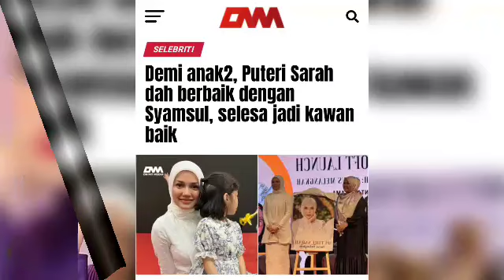5 minit tadi, Puteri Sarah di syaki alami penyakit "Gila"?? sama² kita berdoa untuk Sarah